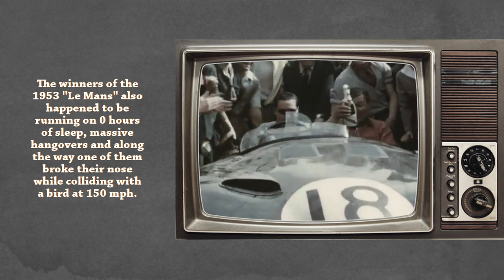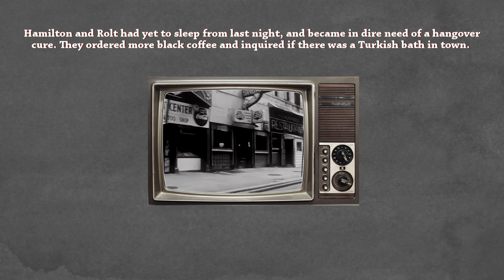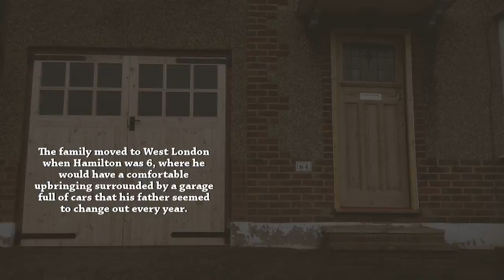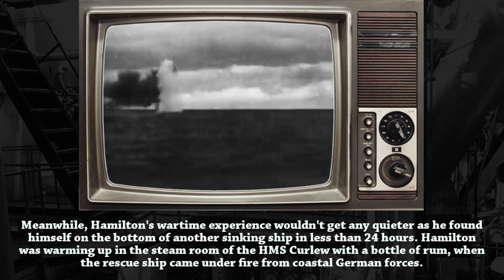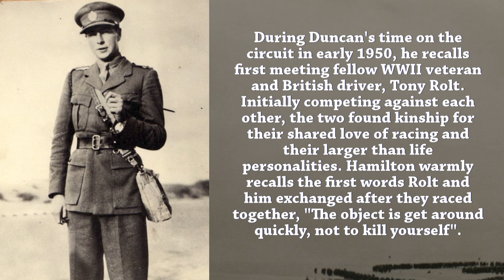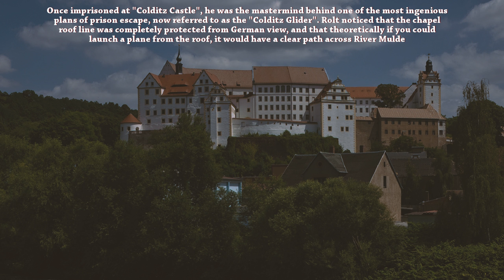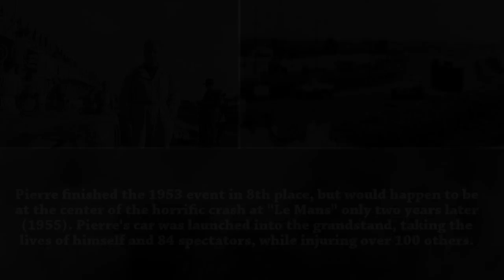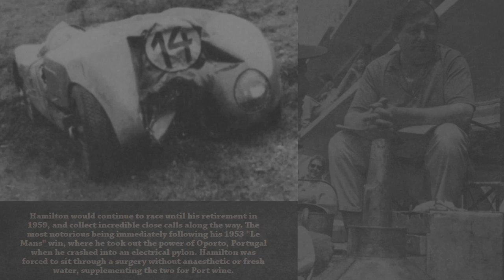Hangover Heroes: The 1953 Le Mans Race | Weird History Ep. #6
Driving for Team Jaguar, Duncan Hamilton & Tony Rolt have just been informed that they have been disqualified from the upcoming "Le Mans" 24 Hour Race. After a wild night of drinking and no sleep, the pair were informed that they would be racing in less than six hours.

Detailing the life of Duncan Hamilton and Tony Rolt, British racing legends. The story of their 1953 Le Mans competition raised my interest in their story, and as I did some investigating, they were both incredibly interesting. All sources have been included below, most importantly Hamilton's own autobiography, "Touch Wood", which I highly recommend.

Thank you kindly for all of the comments & suggestions, please be sure to keep leaving suggestions for future videos.

All music featured was originally produced for this video, for more music by the creator search "Roc Cousteau" on all platforms.

"Touch Wood" by Duncan Hamilton